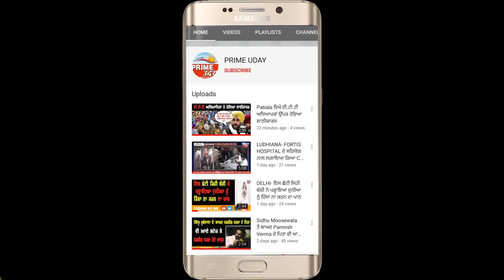ਕੱਚੇ ਕੋਠੇ ਵਿਚ ਰਹਿਣ ਵਾਲਾ ਪਰਿਵਾਰ ਢਿੱਡ ਭਰਨ ਲਈ ਦੋ ਰੋਟੀਆਂ ਤੋਂ ਵੀ ਵਾਂਝਾ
ਹੰਝੂਆਂ ਨਾਲ ਢਿੱਡ ਭਰ ਕੇ ਗੁਜ਼ਾਰਾ ਕਰ ਰਿਹਾ ਇਹ ਗਰੀਬ ਪਰਿਵਾਰ
ਅੱਖਾਂ ਦੀ ਸੇਜ਼ ਲਈ ਉਡੀਕ ਰਿਹਾ ਹੈ ਕਿਸੇ ਫਰਿਸ਼ਤੇ ਨੂੰ, ਜੋ ਸੁਣੇਗਾ ਗੁਹਾਰ